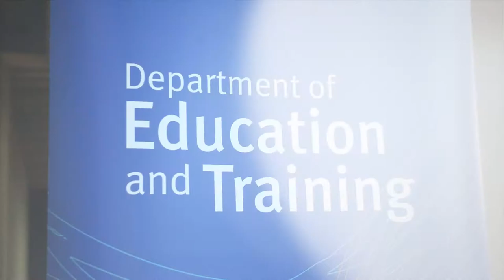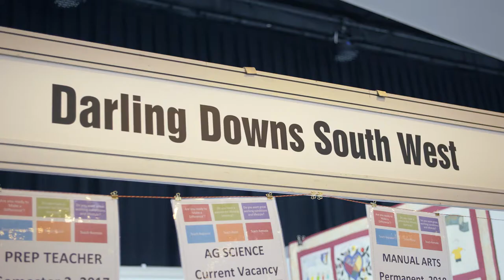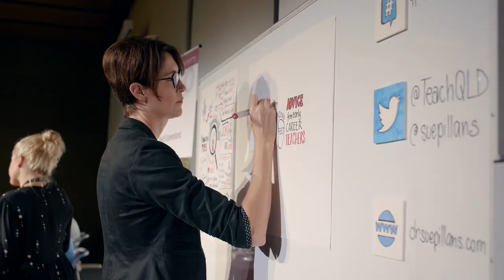Teach Rural Career Fair - May 2017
Our Teach Rural Career Fair was held in Brisbane in May 2017. Recruiters for state schools in rural, remote, regional and metropolitan locations across Queensland were there to meet current and preservice teachers, and even make a few job offers. If you want to join us at one of our career fairs, check out our Teach Queensland website for the details